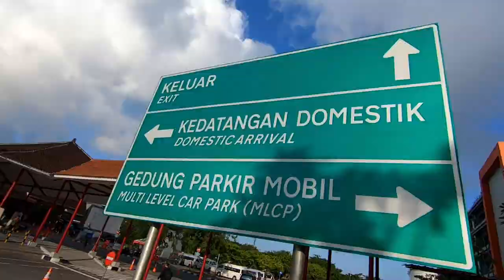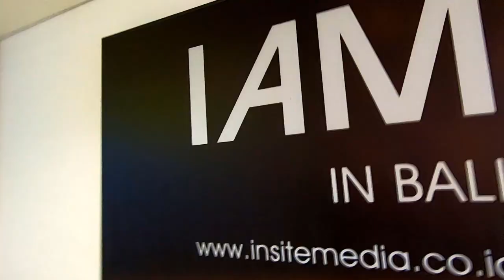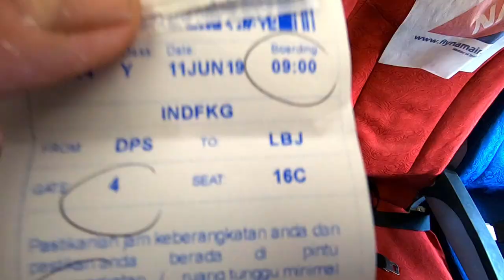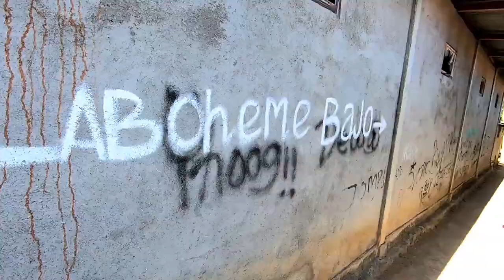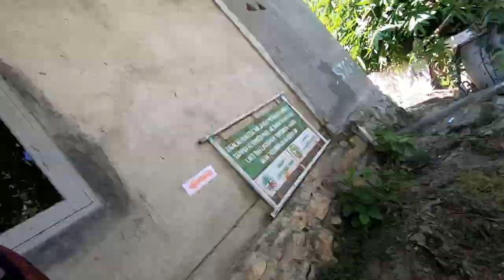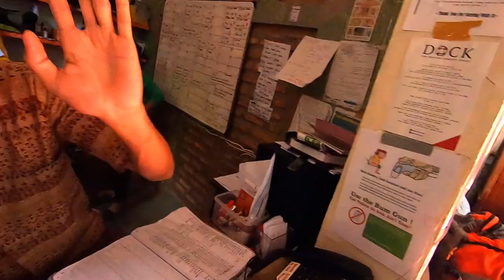BALI to KOMODO DRAGON ISLAND✈️🇮🇩 | SIM CARD📲 | Where to stay...!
Hello everyone,
This was the best part of my journey when I visited KOMODO DRAGON ISLAND, LABUAN BAJO, FLORES.
I took flight, other option is by 4 days 3 nights ship.
Watch this adventurous journey and an INDIAN's experience with BIGGEST MAN EATERS- komodo lizards .